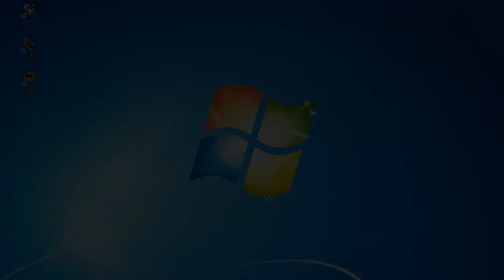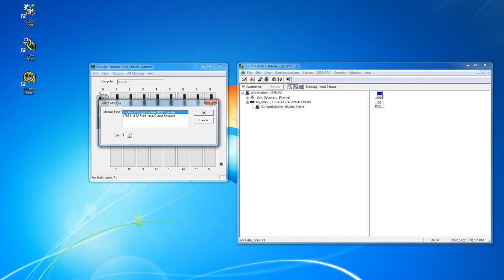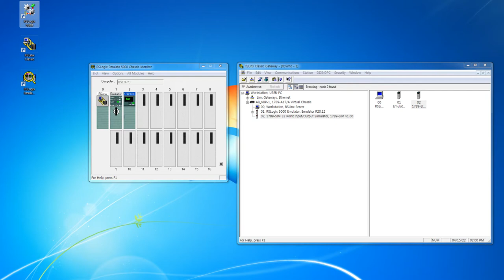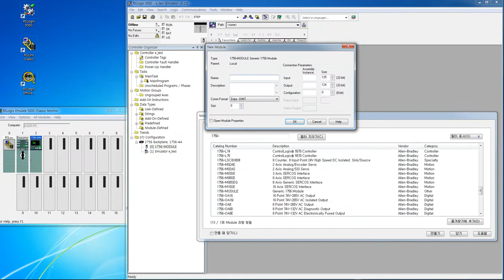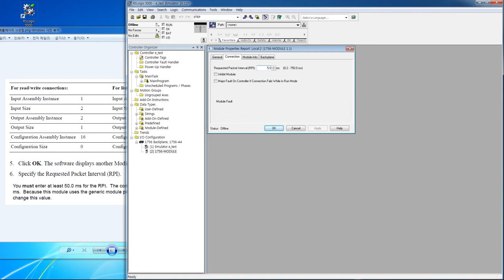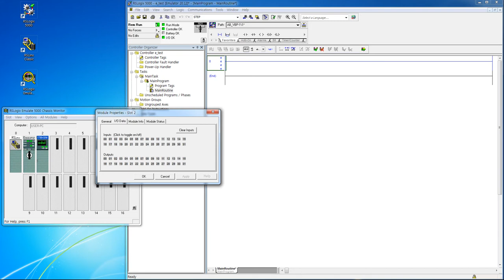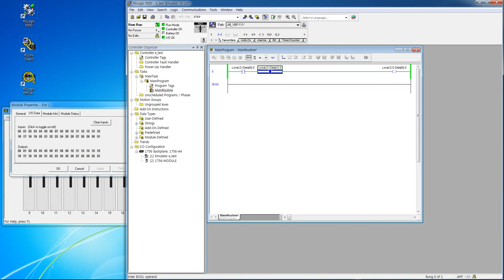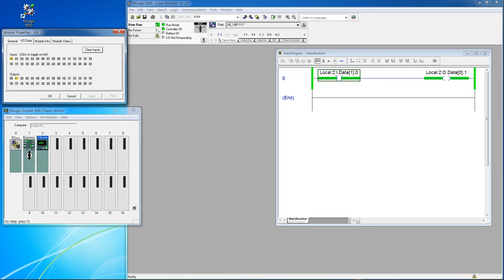AB PLC 시뮬레이션 사용하기 - RsEmulate5000 적용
Rockwell Software사에서 제공하는
AB PLC의 시뮬레이션 소프트웨어 사용 방법입니다. (feat. RsEmulate5000)